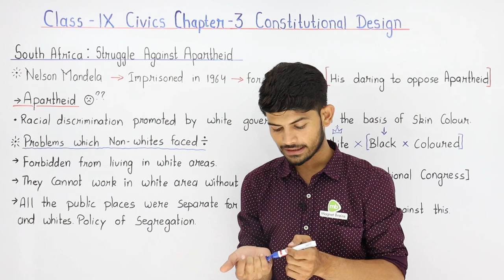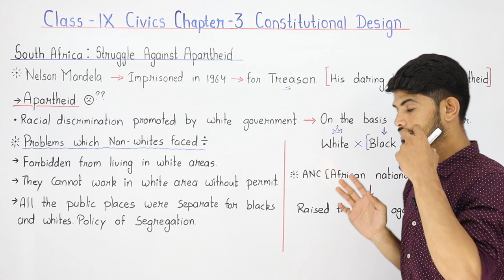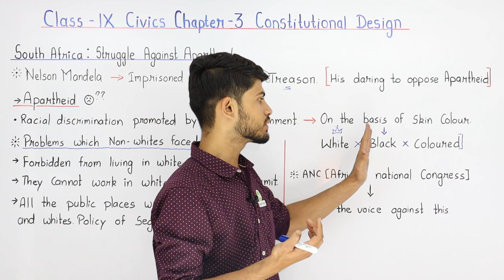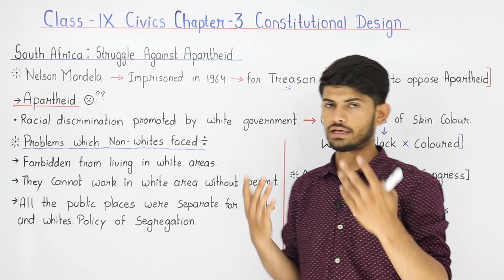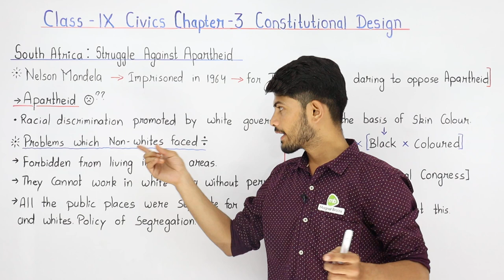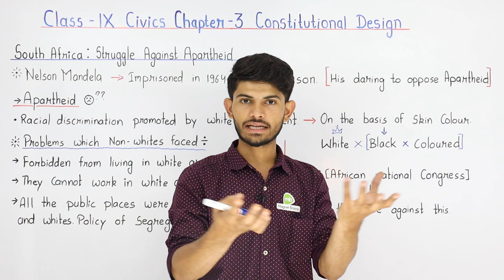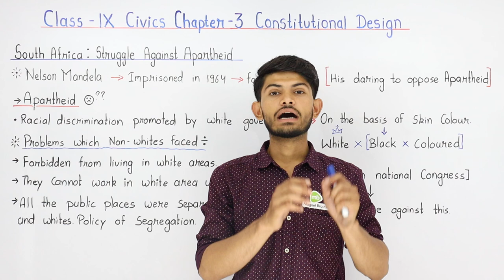South Africa Apartheid | Constitutional Design | Class 9 Civics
✔️ Class: 9th
✔️ Subject: Civics
✔️ Chapter: Constitutional Design
✔️ Topic: South Africa Apartheid